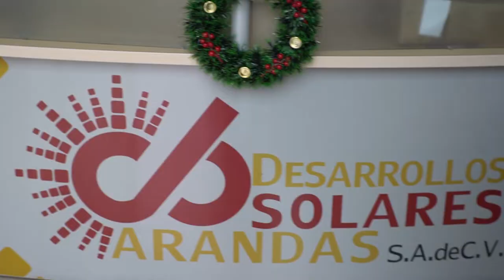The Intercontinental Chamber of Commerce visita arandas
Visita del Presidente The Intercontinental Chamber of Commerce a nuestro municipio para platicar con los empresarios sobre el tema de exportationes para otros paises

Houston Intercontinental Chamber of Commerce
Reggie Gray Houston Intercontinental Chamber of Commerce
Arandas jalisco

arandas jalisco
arandas mexico
arandas fiestas
arandasjalisco